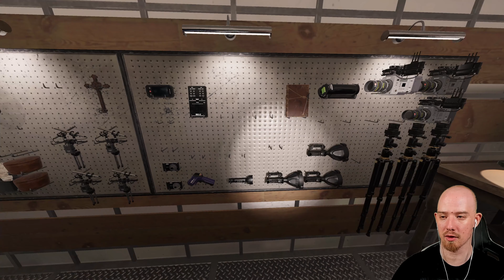Ungeplant NO EVIDENCE - Die Auswahl will ich nicht | Phasmophobia | Solo | Lvl II-063 | PsychoD